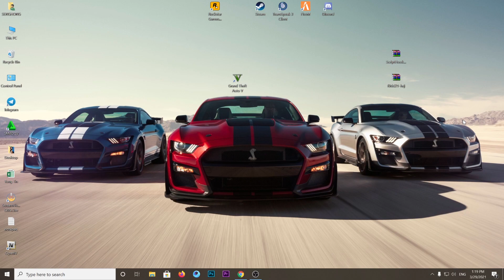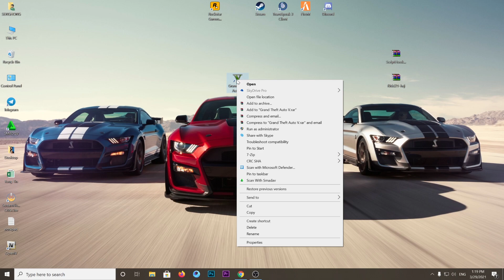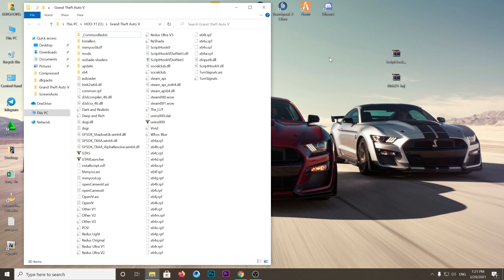របៀបដាក់ភ្លើងស៊ីញ៉ូបត់ឆ្វេង ស្ដាំ ភ្លើងសុំផ្លូវ ក្នុង GTA V PC | Indicator, Blinkers, Turn Signals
How To Install Car Indicator/Blinkers Mod In GTA 5 PC

Press K: Turn Right (ស៊ីញ៉ូស្ដាំ)
Press J: Turn Left (ស៊ីញ៉ូឆ្វេង)
Press I: Hazard Lights (ភ្លើងសុំផ្លូវ)